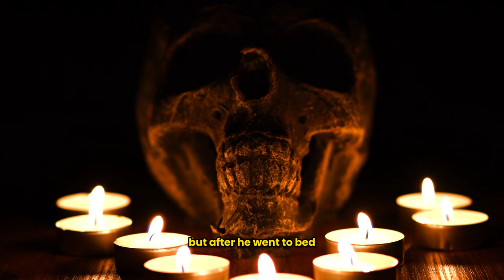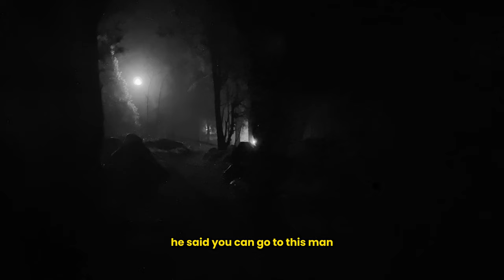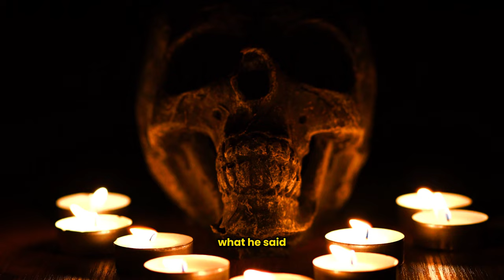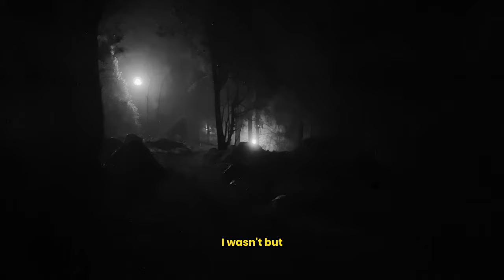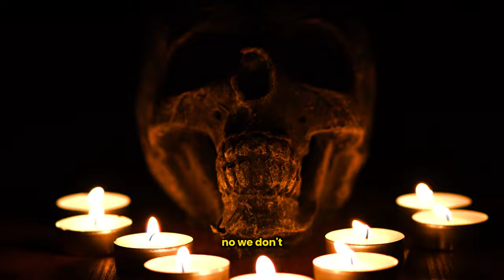Never Go To That Village - Part 1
A Horror Story That Happened In a Secluded Village.

 A gin horror story

 Voiced by bilhan